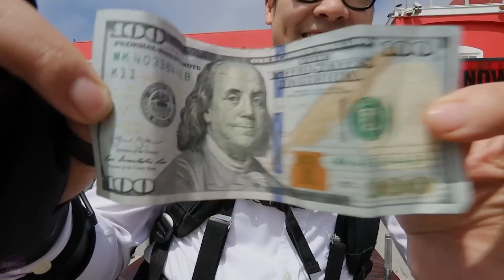These US Next-Generation Humanoid Robots and Technologies IMPRESSED Chinese Engineers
Development of humanoid robots and technologies in the USA is a key direction in the field of innovation and science. Thanks to continuous research and investments in modern technologies, American engineers are reaching new heights in creating autonomous and intelligent robots capable of performing various tasks.